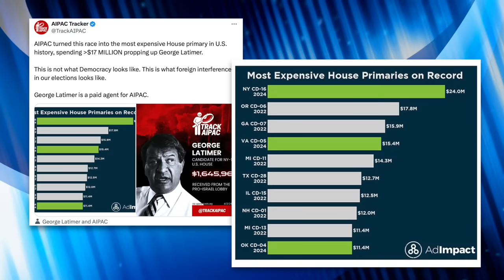BREAKING: Jamaal Bowman DEFEATED by AIPAC-Backed Conservative Democrat—Here's What We Should Do Next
Unfortunately, the worst case scenario played out in New York’s 16th congressional district: Jamaal Bowman lost. In this video Mike talks through what Bowman and the left should do next.